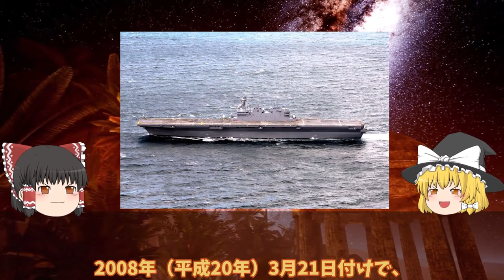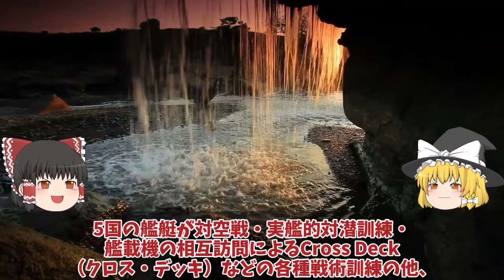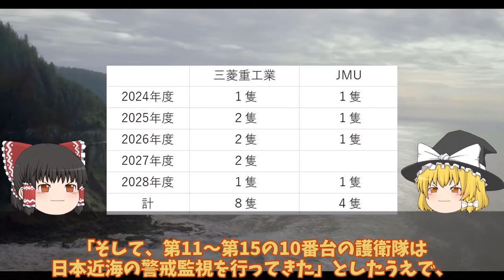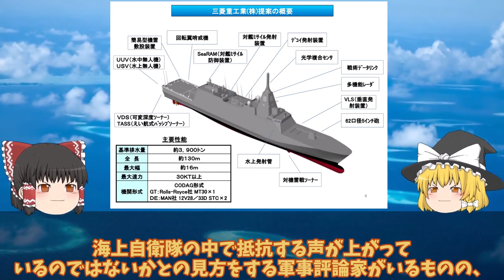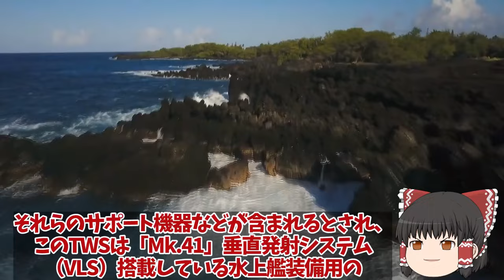【ゆっくり解説・軍事News】自衛隊壊滅スペシャル 自衛隊最強 海自護衛艦かがで艦内で火災発生パニック！【スペシャル・特集】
自衛隊壊滅スペシャル 自衛隊最強　海自護衛艦かがで艦内で火災発生パニック！【スペシャル・特集】

1 自衛隊最強　海自護衛艦かがで艦内で火災発生パニック！護衛艦いずも日本海で日豪伊独仏共同訓練実施で先頭圧巻？

2もがみ型脅威の2025年から悪魔的建造で3隻就役中国もビックリの革命？新型FFM建造は5年で12隻調達悪魔的！

3 海自ついにイージス艦へトマホーク発射機能の付加に18億円こんごう型後継艦に着手か！和製トマホーク発射も？